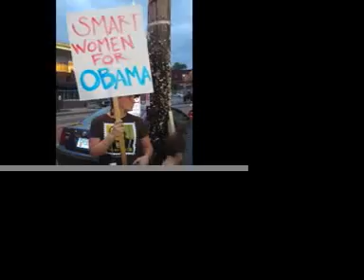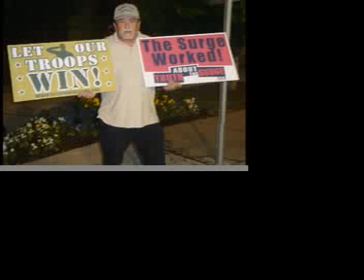Nashville Presidential Debate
Street life at the debate